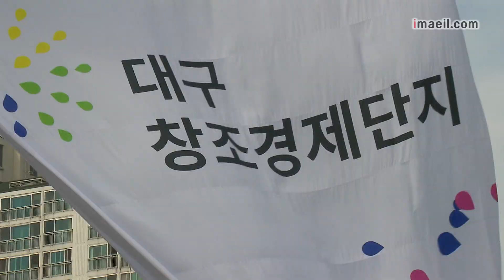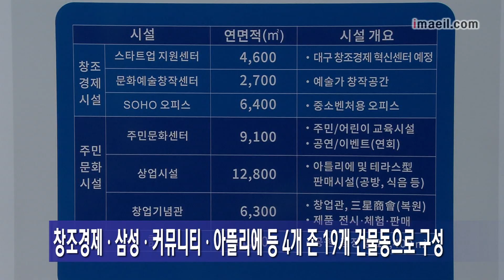대구창조경제단지 베일 벗었다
삼성은 지난 12일 삼성 관계자들이 참석한 가운데 권영진 대구시장에게 대구창조경제단지 건축보고회를 가졌습니다.
삼성의 건축설계 계획은 대구창조경제단지를 대구 창조산업의 명소로 자리매김시키겠다는 확고한 의지와 삼성 특유의 아이디어를 담았습니다.

'장인 정신이 살아 숨쉬는 세상에 하나뿐인 공간'이라는 컨셉 아래, 대구창조경제단지에 가칭 '삼성 크리에이티브 캠퍼스'라는 새 이름도 제안했습니다.

건축설계는 삼성물산 자회사인 삼우건축사무소가, 시공사는 삼성물산이 맡아 고층 아파트 건물로 둘러싸인 대구창조경제단지를 저층 위주로 개발했습니다.

대구창조경제단지는 창조경제ㆍ삼성ㆍ커뮤니티ㆍ아뜰리에 등 4개 존, 19개 건물동이 들어서며, 창조경제존은 벤처와 예술이 융복합된 공간으로 꾸며집니다.

지난해 9월 체결한 삼성과 대구시 MOU의 대표적 성과인 대구창조경제단지는 삼성이 총 900억원을 투자해 명실상부한 대구창조경제의 구심점으로 기대를 모으고 있습니다.

특히 다음달 초 착공식을 앞두고 있어 대구창조경제단지가 과연 어떤 모습으로 꾸며질지 관심이 모아지고 있습니다.